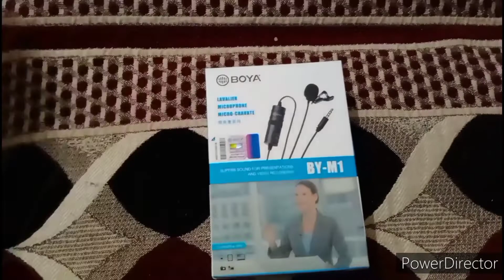aGaya boya M1 mic Manoj Dey ke kahane per my first video Boya M1 mic se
boya M1 mic number van
boya mic sabse best
boya m1 🎤video mic
Omn.directional microphone

powar pank.
 Manoj Dey ke kahane per a Gaya boya m1 🎤
sabse accha Mike hota hai boya M1 mic
sabse acchi awaaz Hoti hai vah M1 Mike ki
kam paise mein sabse accha Mike boya M1
top  boya M1 mic
boya m1 mic shandar result. so looking good boya M1 mic.
 sabse accha microphone boya M1 mic hota
sabse acchi awaaz boya M1 mic ki hoti hai.
sabse accha mic
sabse achcha microphone
sabse acchi awaaz recording ke liye microphone
 sabhi youtubers karte hain boya M1 mic istemal
sabhi YouTube Ber karte hain istemal microphone
sabse jyada istemal hone wale microphone

सबसे अच्छा माइक्रोफोन
सबसे अच्छा माइक
सबसे ज्यादा इस्तेमाल होने वाला माइक्रोफोन
सबसे ज्यादा यूट्यूब बर करते हैं इस्तेमाल
सबसे अच्छी आवाज माइक्रोफोन
सबसे अच्छी आवाज वाला माइक
सबसे ज्यादा अच्छा माइक
वो या माइक  सबसे अच्छा
शानदार से शानदार बोया m1 माइक
ऐसे इस्तेमाल करें बोया माइक को
बोया माइको ऐसे करें कमपेलिट